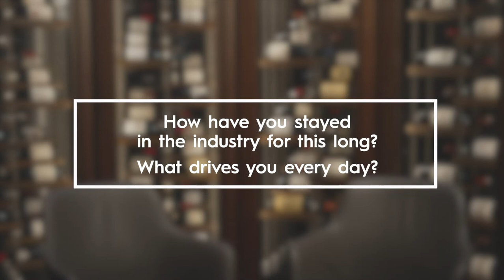Master in Global Hospitality Management, Alumni 2022 Robin Wang and Herve Pennequin testimonial.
Our Master of Science in Global Hospitality Management is designed to prepare you for an international career, running a best-in-class service centered business or consultancy, anywhere in the world. Learning to manage the complexity of a worldwide operation with the local touch, you’ll be building a rare blend of management skills.